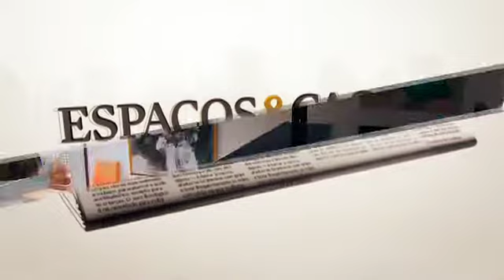Espaços&Casas nº48 1ªParte .mov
Programa sobre o mercado imobiliário, a arquitectura, design de interiores e espaços públicos, emitido nos dias 6, 7 e 8 de Março 2010, na SIC Notícias.